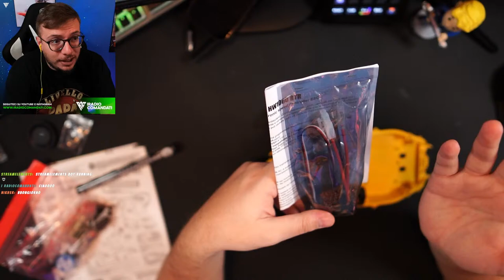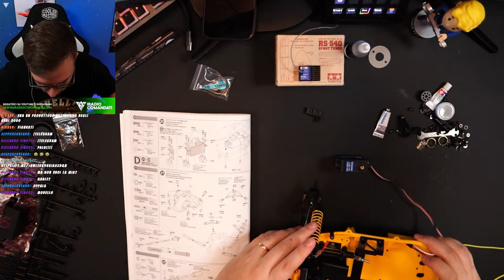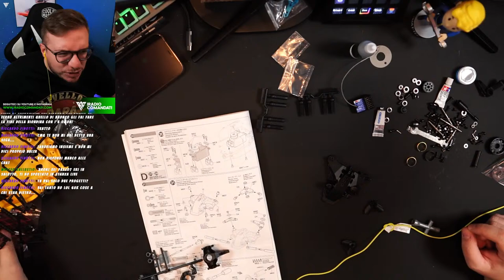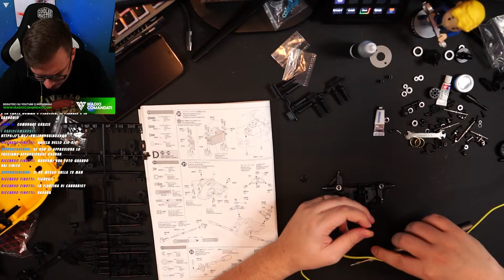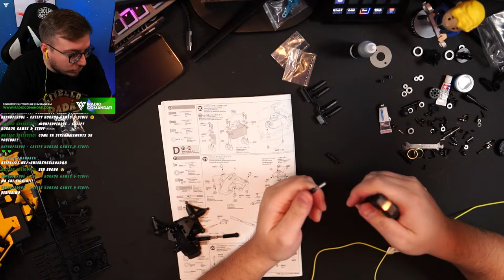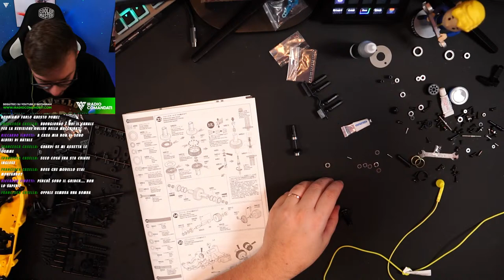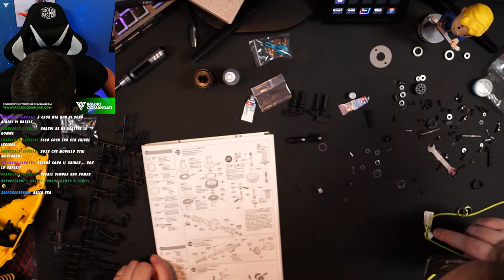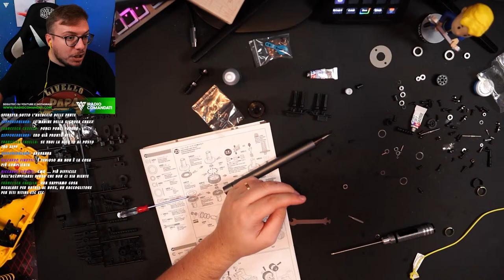TAMIYA SUPER AVANTE - ASSEMBLAGGIO LIVE PARTE 2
Tamiya Super Avante RC - assemblaggio live
8 dicembre 2022, seconda parte dell'assemblaggio della bellissima e iconica Tamiya Super Avante RC in scala 1/10. Una rc 4wd con telaio TD4 tra i modelli piu' conosciuti di casa Tamiya.
Un kit passo passo per costruire una ottima rc, completo di motore brushed.

Capitoli:
0:00 Starting
4:38 Intro
20:00 ingranaggi frontali
36:53 copertura ingranaggi
55:00 tiranti
1:12:40 differenziale
1:47:14 Conclusione